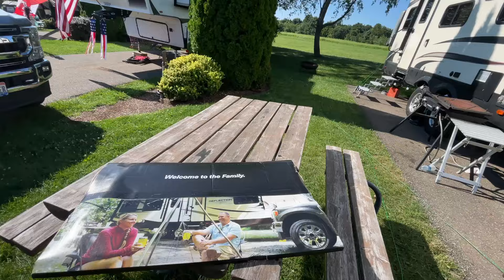Ohio Grand Design Rally: Games, Laughter, and... a Broken Bone?! RV Upgrades & More!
Join us at the Ohio Grand Design Rally for an unforgettable time full of games, laughter, and unexpected moments! In this video, we dive into all the fun and craziness, from rally games to breaking bones (yes, that happened!). Along the way, we also connect with fellow RVers, make new friendships, and of course, show off some exciting RV upgrades. Whether you're here for the laughs, the rally highlights, or the RV tips, you're in for a wild ride.

🔗 Useful Links:

Our Amazon Store
Products mentioned:
Moryde Sate T Rail
Wash Wax All
Campgrounds we stayed at: Evergreen RV Resort

📌 Timestamps:

We hope you enjoy this video and that it inspires you to keep your adventures going!  Happy camping and safe travels from our RV family to yours!

✌🏼Mike and Shelley💙

❇️👉PLEASE be sure to comment, we really appreciate the interactions!

Our Amazon Store